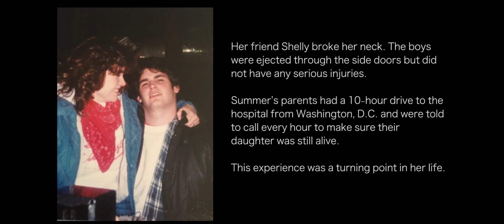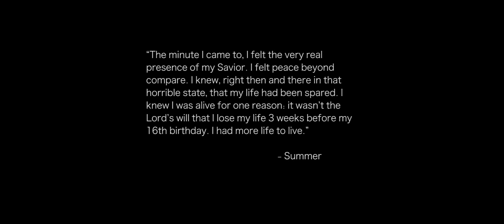Grace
This is a short film I produced for a class at BYU-Idaho that was part of my communication major. "Grace" is the story of a teenage girl who learns some big life lessons the hard way. A huge thank you to everyone involved!

Producer: Taylor Ray
Director: Kasin Arvonin
Cinematographer: Justin Jacobson
Audio: Ben Paulson